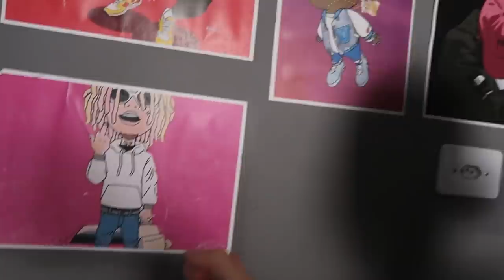COMENDO SÓ COMIDA ROSA!